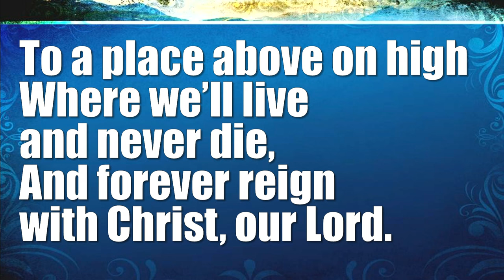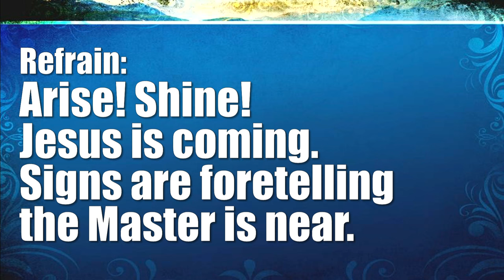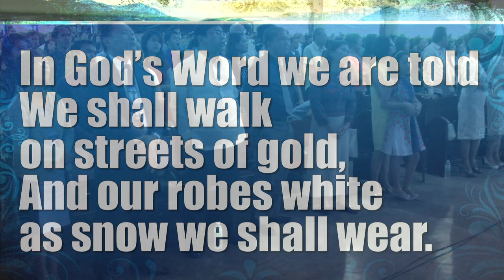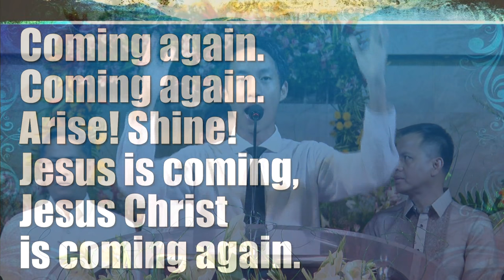Arise Shine Jesus Is Coming - Philippine International Church